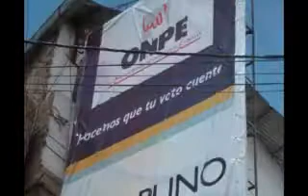ELECCIONES REGIONALES AL 100%